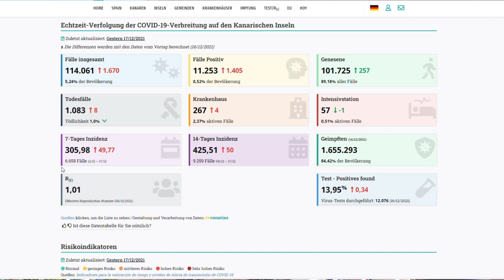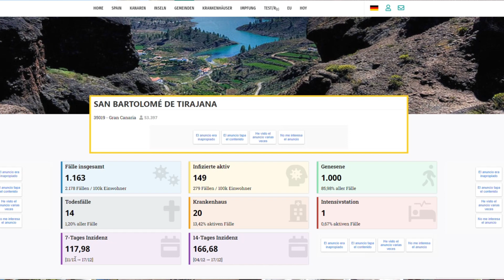GRAN CANARIA auf STUFE 3! Aktuelle News der Kanaren !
Neuste Informationen über die Kanaren, Gran Canaria, Maspalomas, Playa del Ingles und das Hotel Maritim Playa. Neuste Zahlen der Kanaren und der einzelnen Inseln und viele Infos mehr.

Hotel Maritim Playa
Avenida de Tenerife 10
35100 Playa del Inglés

Die Autobiografie von Roland Christ: